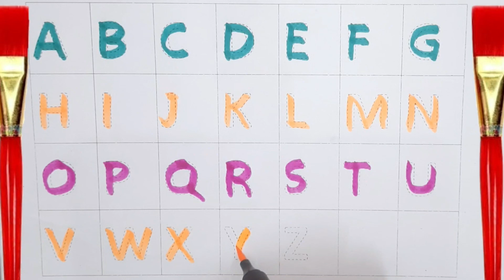abcd, a for apple b for ball c for cat, alphabets, abcde, phonics song, अ से अनार, english varnamala